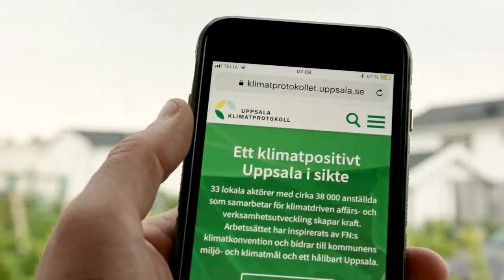Uppsala Årets stadskommun 2018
För femte året i rad är Uppsala Sveriges bästa stadskommun, enligt tidningen Fokus ranking Bäst att bo. Uppsala är en plats där många vill leva och bo, med en mångfald av människor, karriärmöjligheter och fritidsaktiviteter.